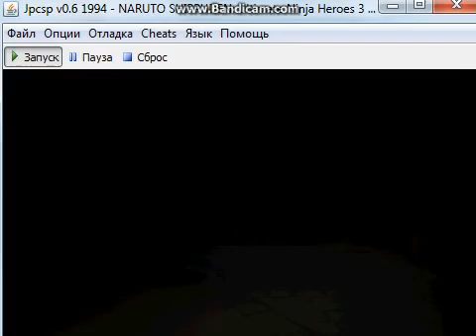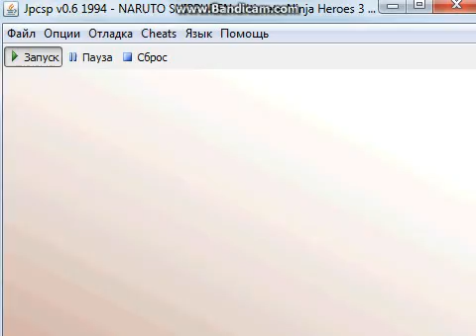Naruto Shippuden Ultimate Ninja Heroes 3 Hitana vs naruto